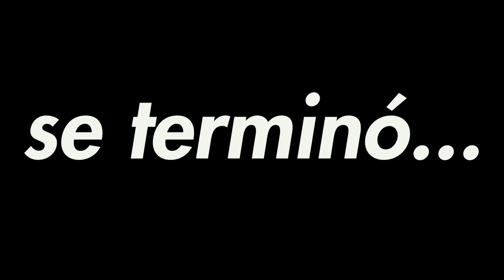4 minutos 8 segundos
Si queres dejar cualquier pregunta o queres que haga algo específicamente, solo decírmelo en los comentarios y te responderé con un comentarios, un like ó un video.

En Vivo - Todos Los Domingos 8PM

Música